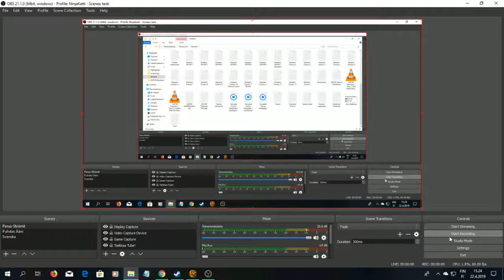SWTOR Daurnaan 1, Taris 3, Do Not Question Me For No Reason, Padawan